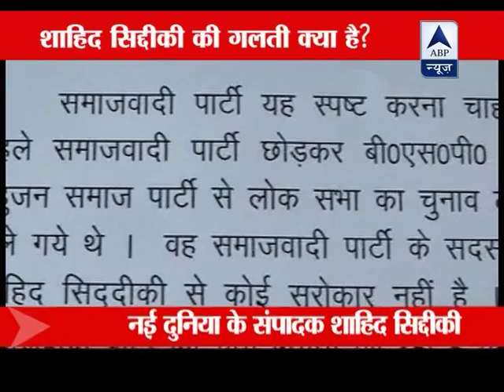Samajwadi Party disowns Shahid Siddiqui for interviewing Modi ‎